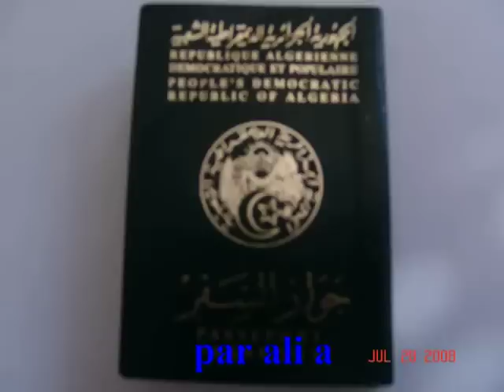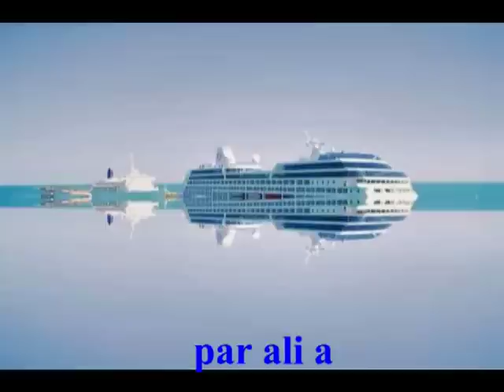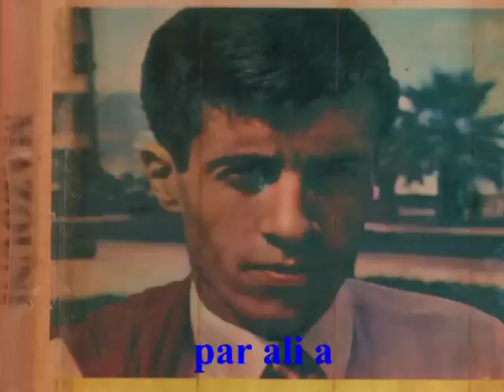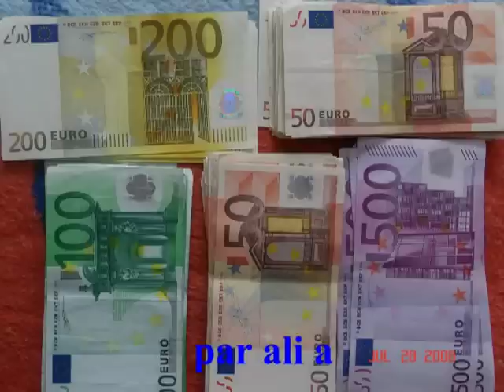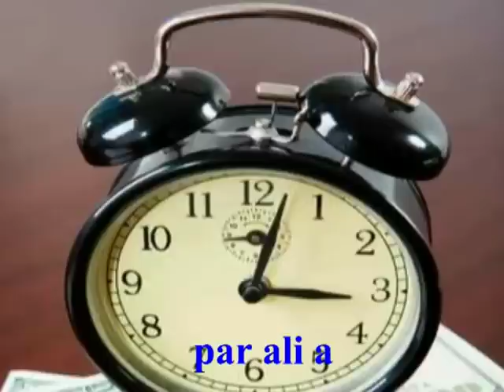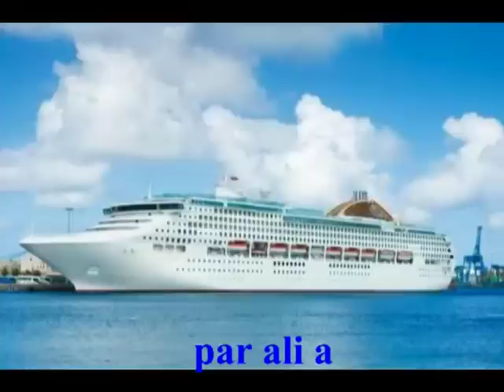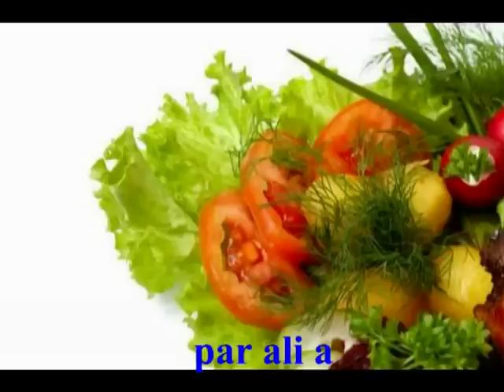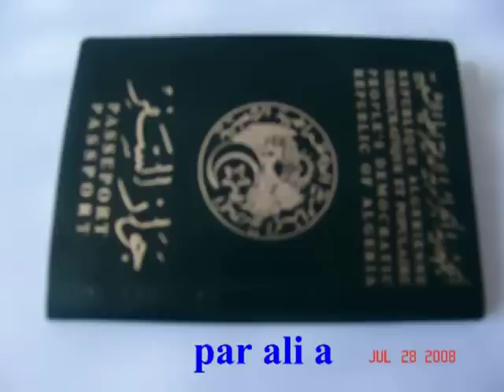اغنية جزائرية بسبور الاخضر محمد مزوني algerie mazouni